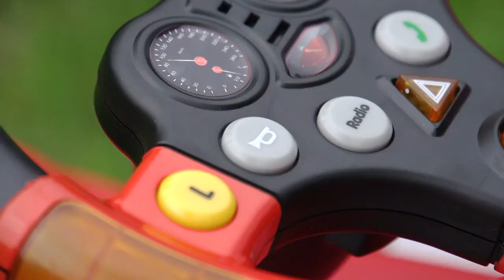BIG Multifunkční volant